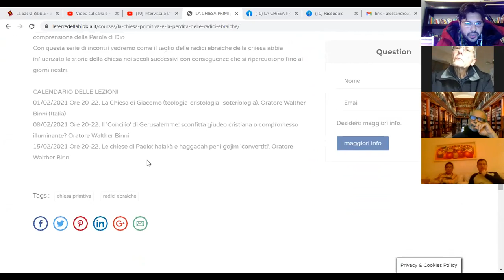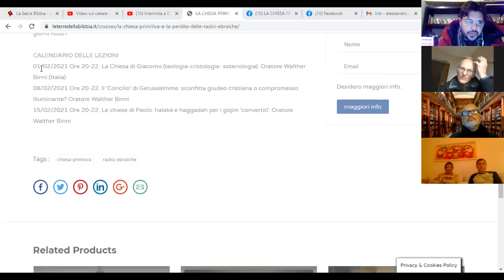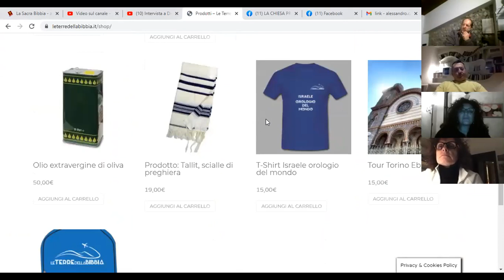la chiesa primitva e la perdita delle radici ebraiche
Walther Binni ci parla della chiesa primitiva, alcuni cenni ad Atti 15 e i contenuti della conferenza di Gerusalemme